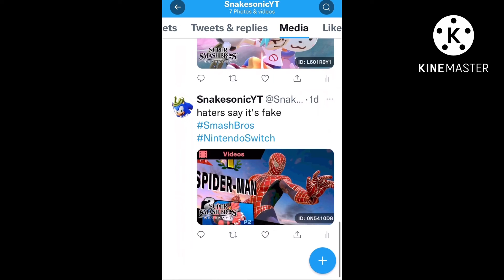I have Twitter 😨😱💀